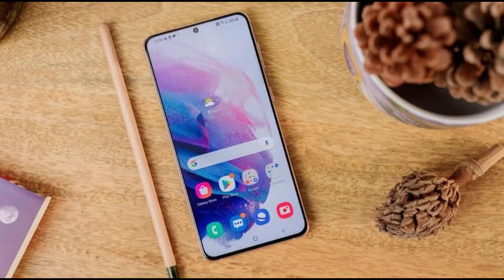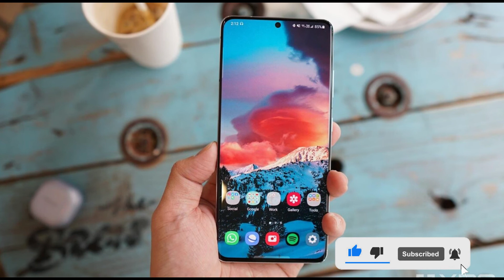Samsung Galaxy S21 FE will support 25W fast charging, 3C certification reveals.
DONT CLICK THIS   shorturl.at/nLQ06
The launch of the Samsung Galaxy S21 FE may or may not be delayed, but the certification process is going forward – China’s 3C approved the use of the Samsung EP-TA800 charger for the SM-G9900, the local version of the S21 FE.

This charger maxes out at 25W and has been around for quite a while.
The Samsung Galaxy S21 FE will support 25W fast charging, 3C certification reveals
The current Galaxy S20 FE came with a 15W charger , but the question here is more about whether there will be a charger at all. For what it’s worth, the current model also supports 25W charging.

Like its predecessor, the S21 FE is expected to have a 4,500 mAh battery, so battery life should be comparable. The 5G version of the phone will be powered by the Snapdragon 888, whether or not we see an Exynos model is unclear .

The phone will have 6-8 GB of RAM and may be a fraction smaller than the current model with a 6.41” 120 Hz Super AMOLED display. The design will borrow for the S21 series as seen in renders.